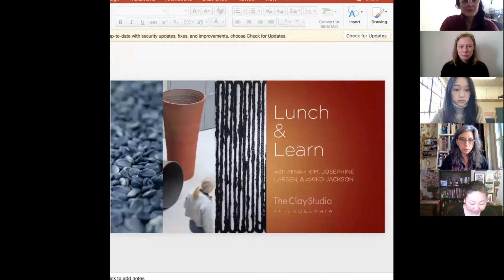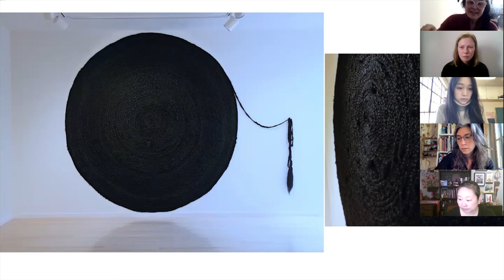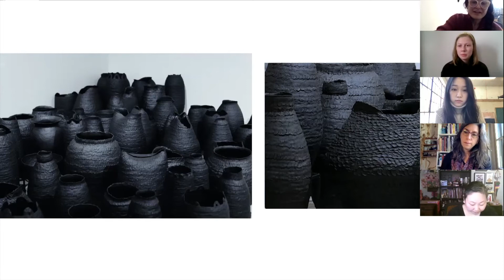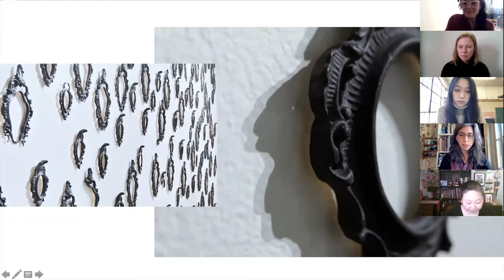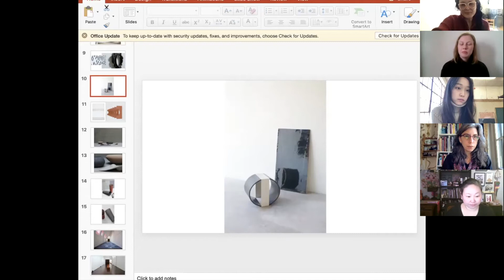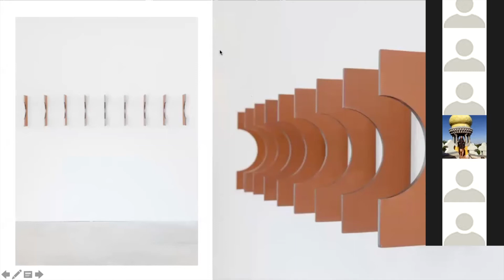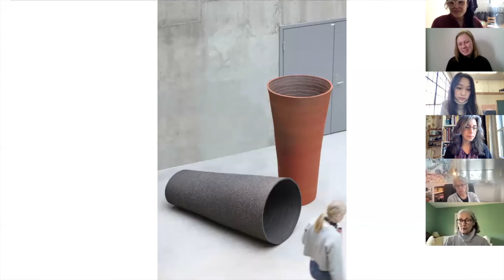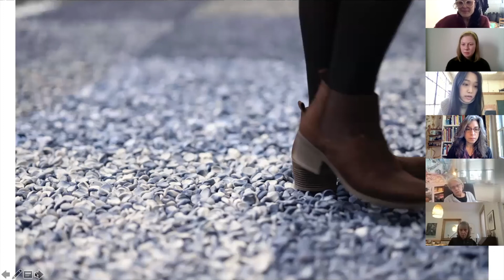Lunch & Learn: New Resident Introductions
Meet Minah Kim, Josephine Mette Larsen, and Akiko Jackson and learn more about their work and journey as artists.